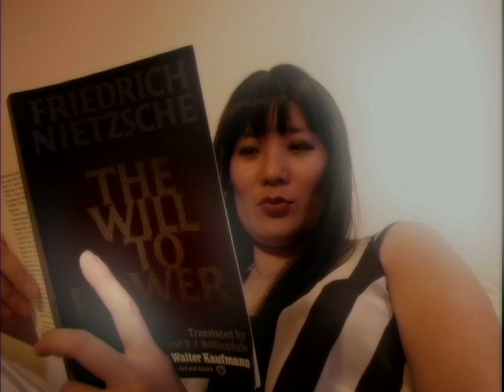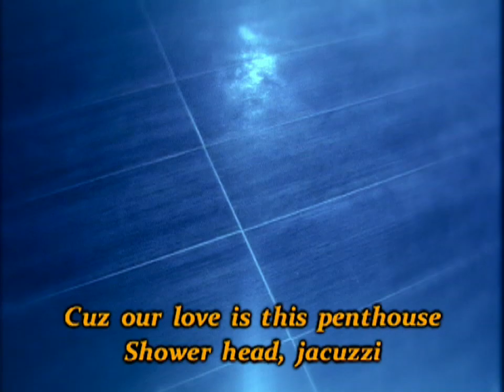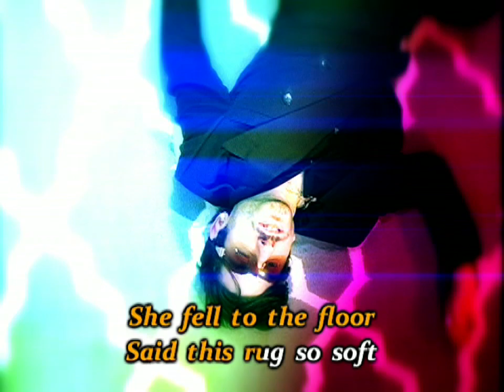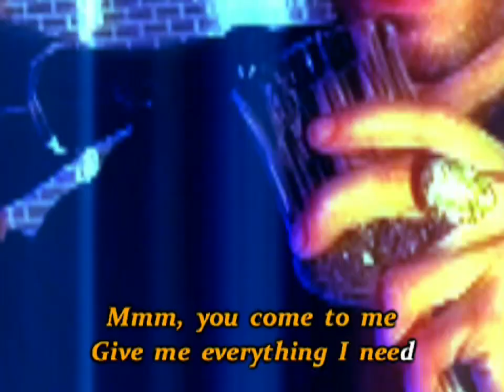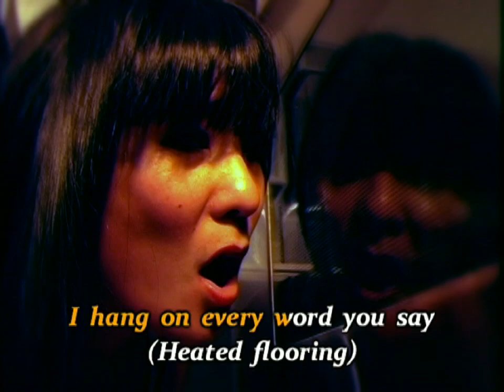Simply The Best - Tina Turner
Booty is balls-out in full force for our sexy time karaoke anthem   See how we make love and roll around on our Jennifer Convertible.